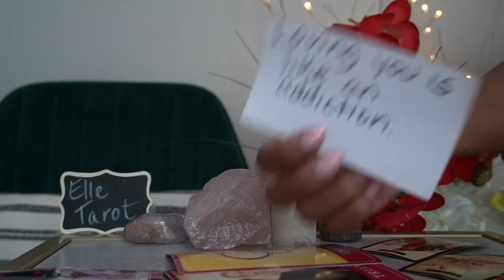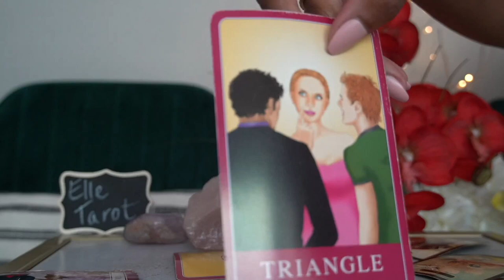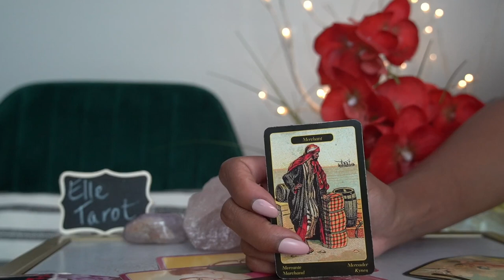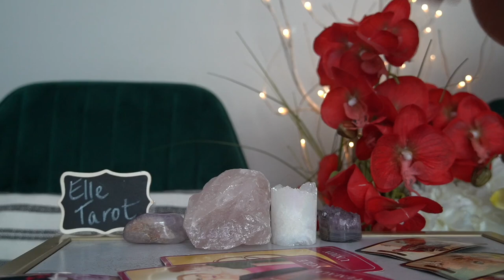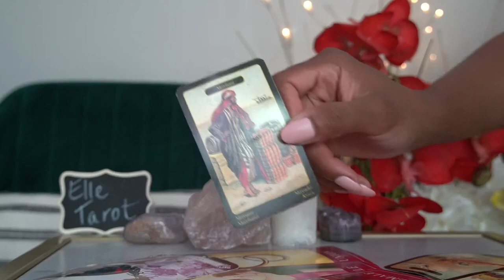CAPRICORN END OF JUL '21 THIS PERSON DOESN'T WANT A SERIOUS RELATIONSHIP